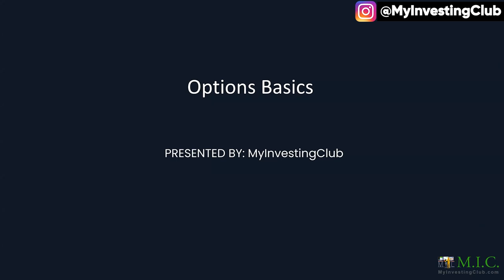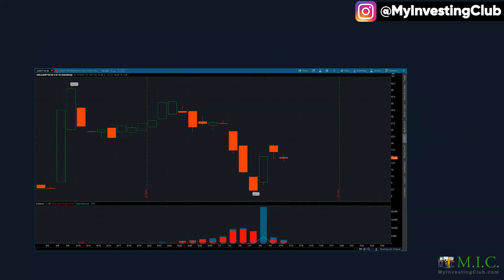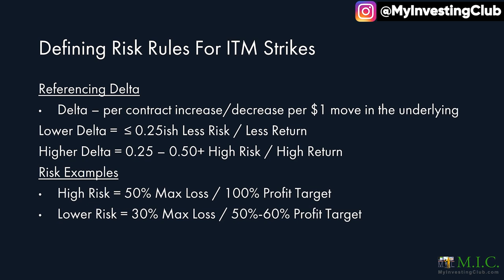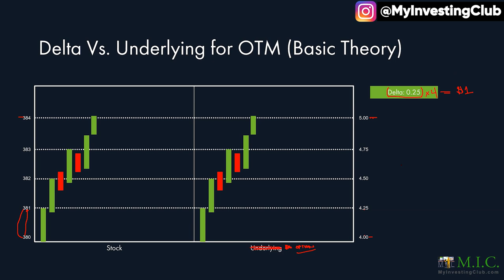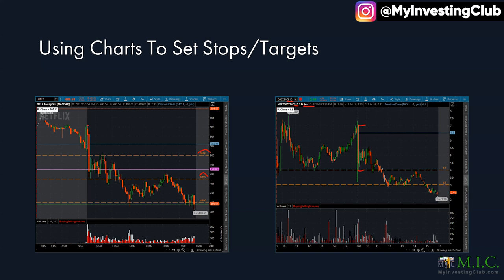How To Trade Options In 2020 | Options Basics | Ep 3 [PREVIEW]